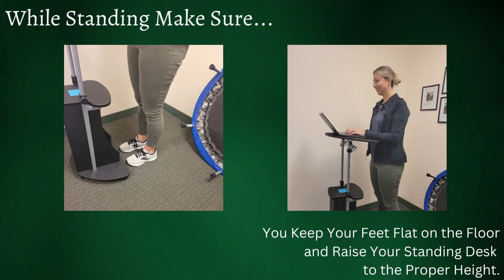Standing Desk Posture -Loudoun Sports Therapy Center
Here are some pointers to better posture while standing at your desk, whether you are working from home or working from the office.